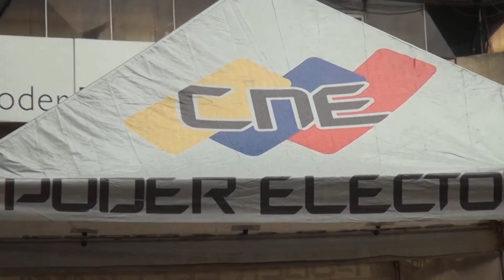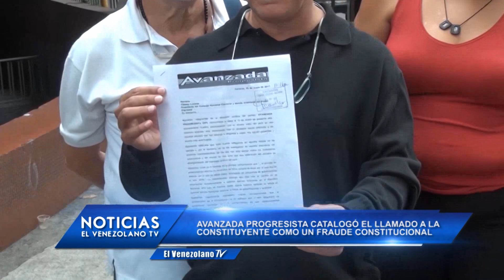Emisión Estelar de Noticias con @marciasusanatv y @carlosgandica 02-05-2017 Seg. 03